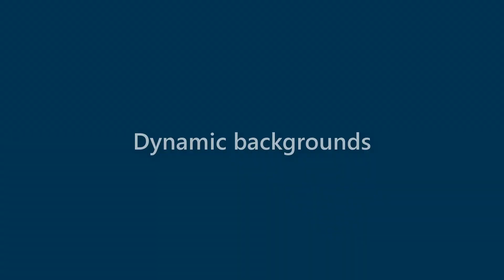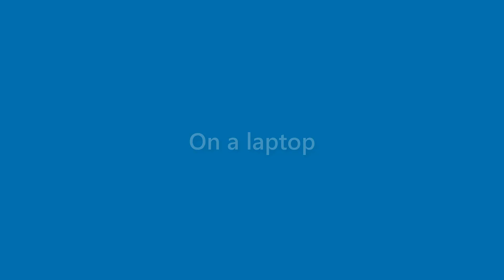Becky Holt - appearance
Name Look - Becky Holt - appearance. In this video we present "Becky Holt" name look and feel in various scenarios.
This video will cover:
How does "Becky Holt" look as a personal letterhead?
How does "Becky Holt" look on a business card?
How does "Becky Holt" look on a computer/laptop screen?
How does "Becky Holt" look with different background colors?
How does "Becky Holt" look with various fonts?